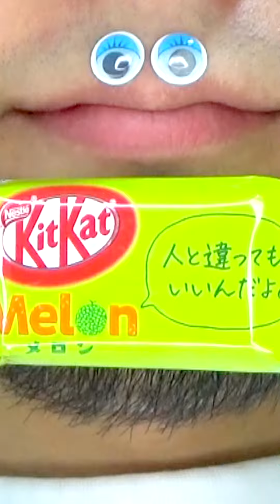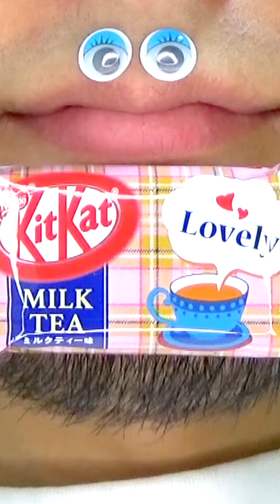Shasuke8b ASMR video 😋😋😋